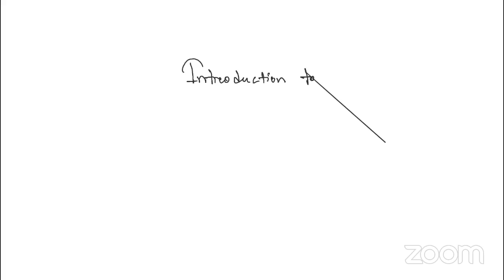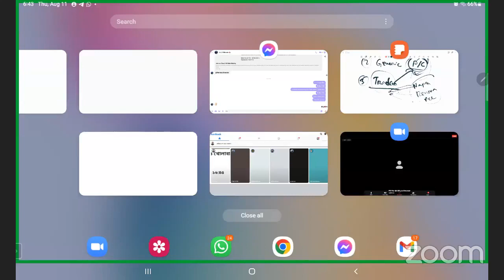Introduction to General Pharmacology | General Pharma | Dr. Murtoza Shahriar | RAMFIT MediVerse